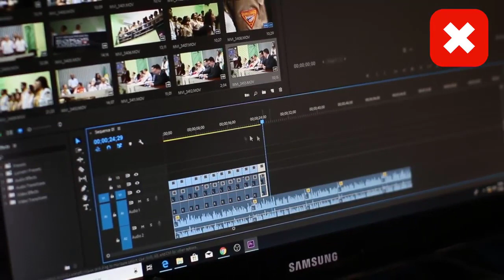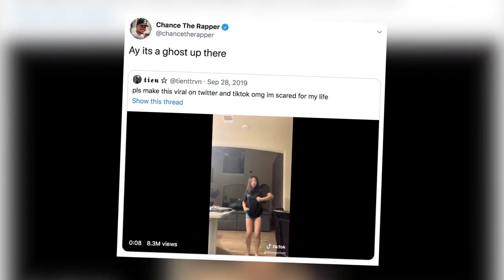Top 10 Scary TikTok Videos You Should Not Watch Alone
We Are Uploading Interesting, Funny, and Informative Videos on a Daily Basis.

Credit-
owner: Top 10s

If I have used in this video some Google Data( Images, Music, Clip Art, and Short Videos, etc.). So I Give Credit to Respected Owners and thank you so much for providing the data.